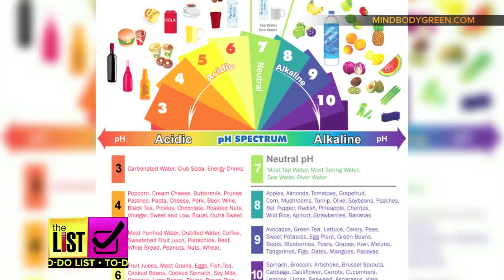Alkaline Water: Healthy Drink or Marketing Hoax?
You may have seen alkaline or pH balanced waters popping up at your grocery store, claiming to be packed with everything you need to be healthy. But what is alkaline, and do we really need it?